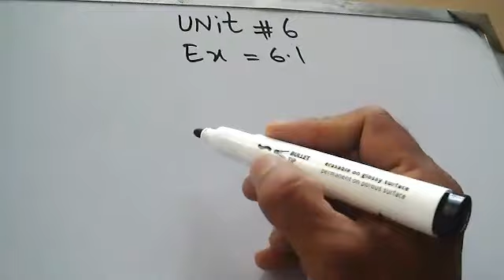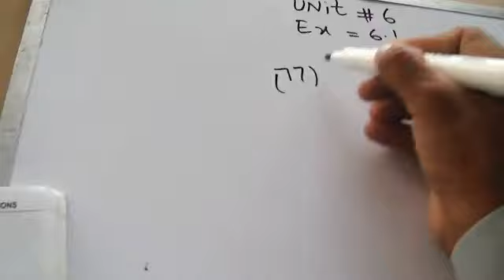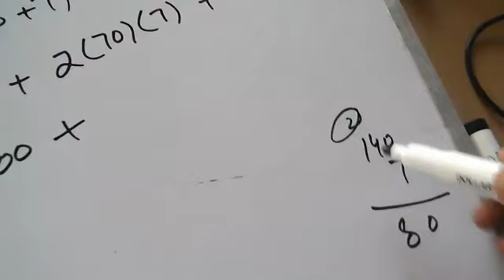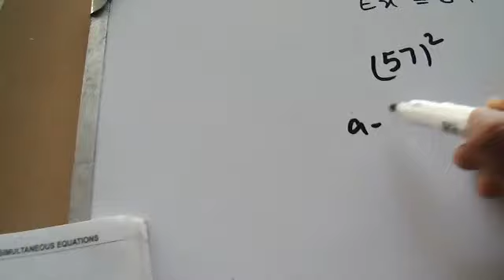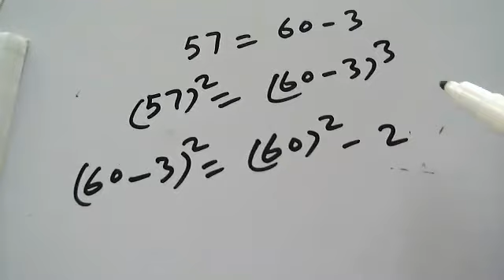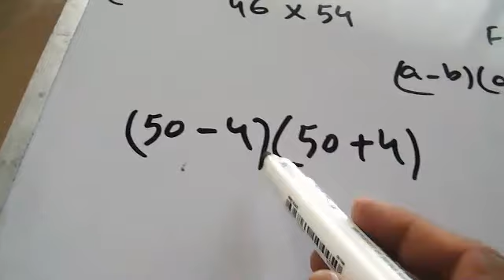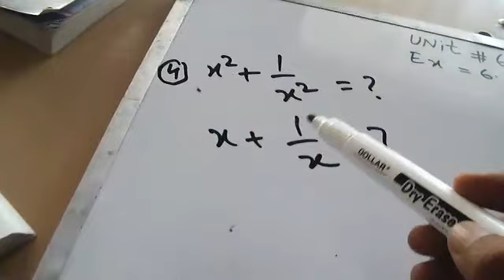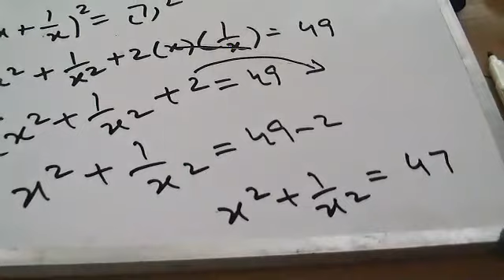8th Math Lecture # 6 unit # 6 Ex # 6 1